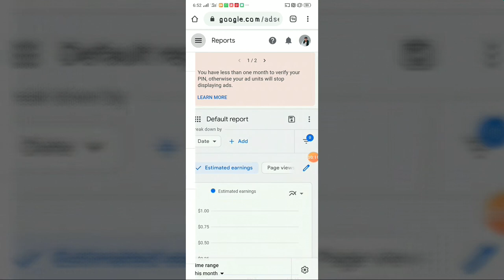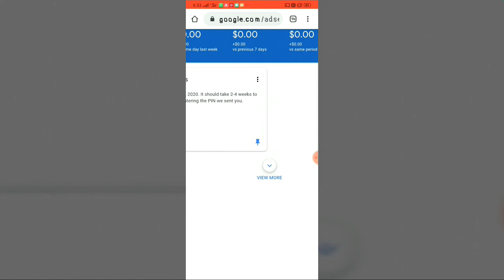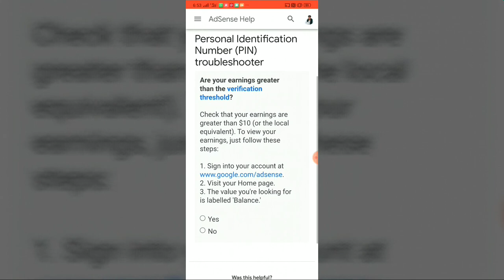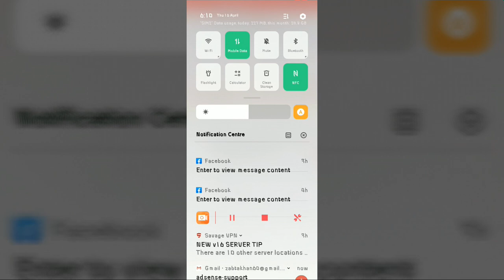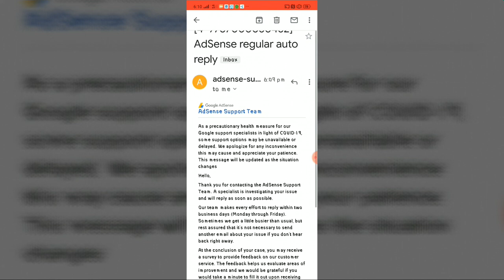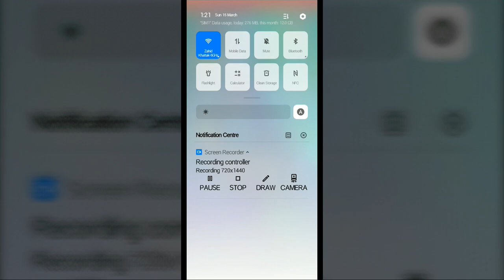how to verify address on Google adsense account without pin 2020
Is video main bataya gya hai keh Google AdSense without pin kiase verify kare.
How to verify address Google AdSense account without pin 2020??